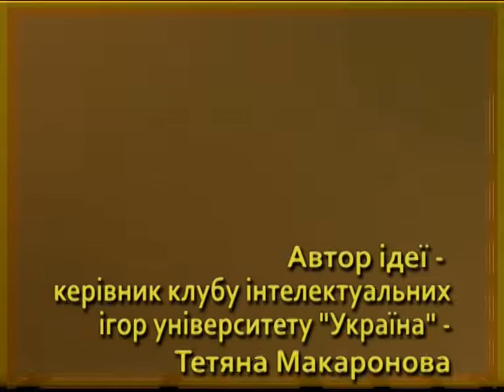Інтелектуальне асорті 23.05.2015